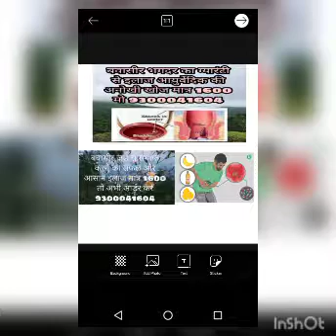पुराने से पुराना बवासीर ,मस्से का अचूक दवा / Bawasir ka ilaj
1- खूनी बवासीर :- खूनी बवासीर में किसी प्रकार की तकलीफ नही होती है केवल खून आता है। पहले पखाने में लगके, फिर टपक के, फिर पिचकारी की तरह से सिफॅ खून आने लगता है। इसके अन्दर मस्सा होता है। जो कि अन्दर की तरफ होता है फिर बाद में बाहर आने लगता है। टट्टी के बाद अपने से अन्दर चला जाता है। पुराना होने पर बाहर आने पर हाथ से दबाने पर ही अन्दर जाता है। आखिरी स्टेज में हाथ से दबाने पर भी अन्दर नही जाता है।
# बवासीर होम्योपैथिक इलाज,
# बवासीर का इलाज है,
# बवासीर का इलाज हल्दी से,
# बवासीर होम्योपैथी इलाज,
# बवासीर का इलाज होता,

2-बादी बवासीर :- बादी बवासीर रहने पर पेट खराब रहता है। कब्ज बना रहता है। गैस बनती है। बवासीर की वजह से पेट बराबर खराब रहता है। न कि पेट गड़बड़ की वजह से बवासीर होती है। इसमें जलन, दर्द, खुजली, शरीर मै बेचैनी, काम में मन न लगना इत्यादि। टट्टी कड़ी होने पर इसमें खून भी आ सकता है। इसमें मस्सा अन्दर होता है। मस्सा अन्दर होने की वजह से पखाने का रास्ता छोटा पड़ता है और चुनन फट जाती है और वहाँ घाव हो जाता है उसे डाक्टर अपनी भाषा में फिशर भी कहते हें। जिससे असहाय जलन और पीड़ा होती है। बवासीर बहुत पुराना होने पर भगन्दर हो जाता है। जिसे अँग्रेजी में फिस्टुला कहते हें। फिस्टुला प्रकार का होता है। भगन्दर में पखाने के रास्ते के बगल से एक छेद हो जाता है जो पखाने की नली में चला जाता है। और फोड़े की शक्ल में फटता, बहता और सूखता रहता है। कुछ दिन बाद इसी रास्ते से पखाना भी आने लगता है। बवासीर, भगन्दर की आखिरी स्टेज होने पर यह केंसर का रूप ले लेता है। जिसको रिक्टम कैंसर कहते हें। जो कि जानलेवा साबित होता है।
# dalili za bawasiri,
# मस्सों को हटाने के लिये
# कब्ज को दूर कर